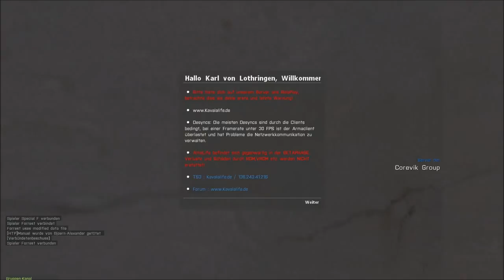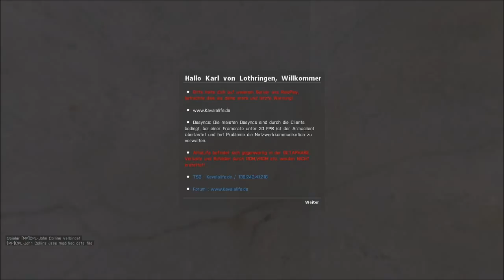Arma 3 Altis Life #01 Wir brauchen einen Arzt!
So, dies ist also Arma 3 oder besser gesagt Altis Life.
Wenn ihr Tipps oder Anmerkungen habt schreibt sie bitte in die Kommentare.